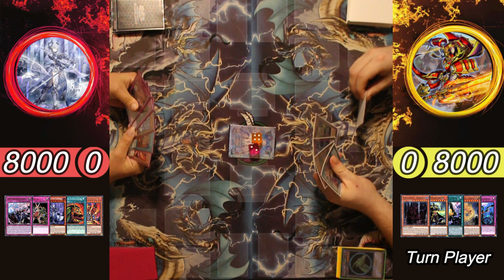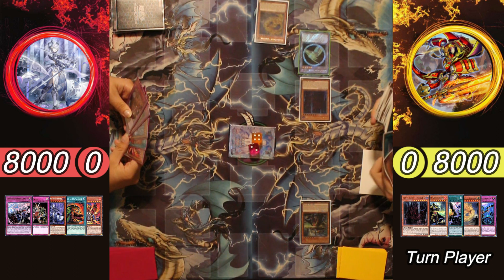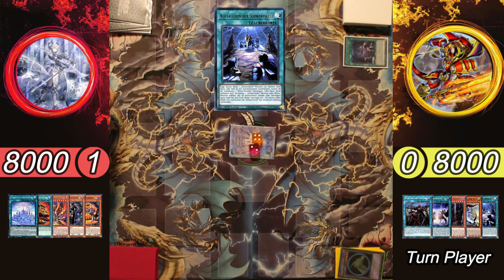Yu-Gi-Oh! Meta Cup! Swordsoul vs Labrythn!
►Kamera: Lukas Voß
►Schnitt: Lukas Voß
►Stimme: Lukas Voß
Wenn ihr Intresse an Remote Duell habt oder einfach nur nette Leute kennenlernenwollt die genau so viel Lust auf Yu-Gi-Oh habt checkt mal den TCG Online Local Discord aus:
Ihr wollt Gute Yu-Gi-Oh Unterhaltung am Abend schaut doch mal bei meinen Lieblings-Streamer vorbei